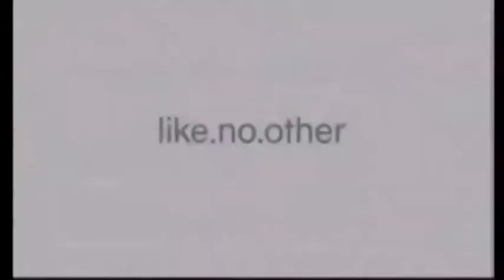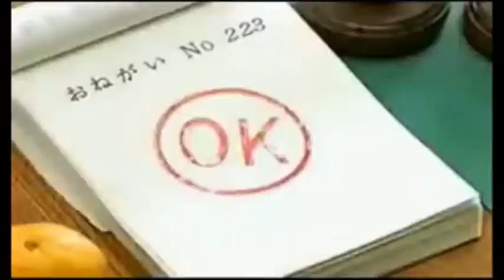Super fast Japanese commercial logos #5